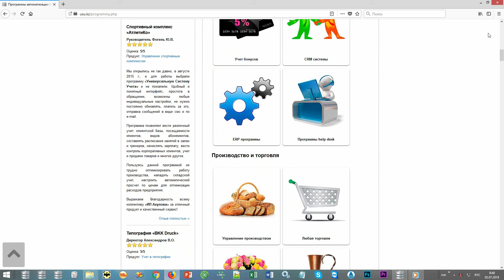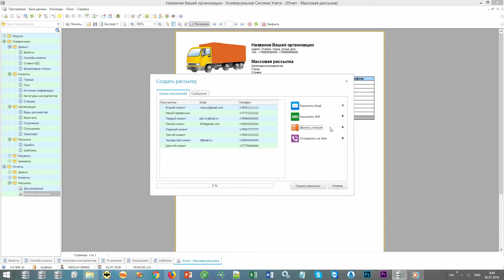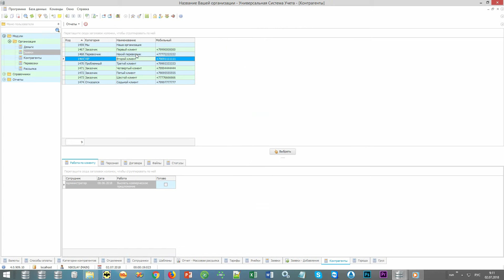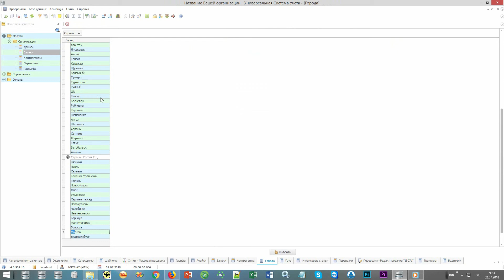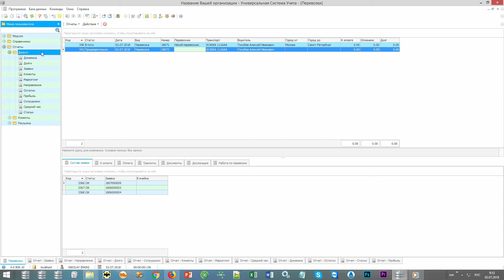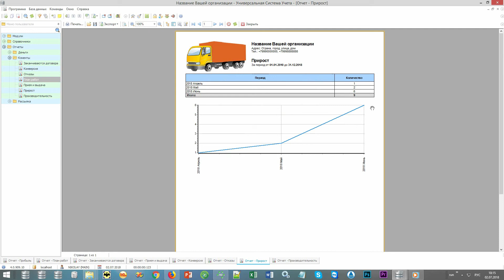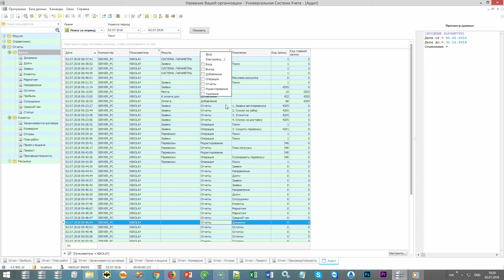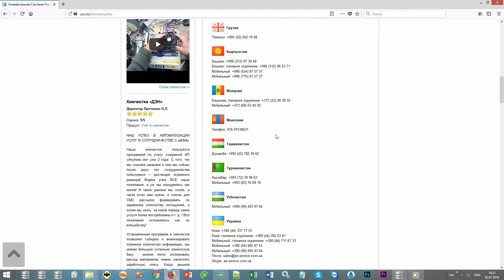Управление транспортными перевозками, услугами